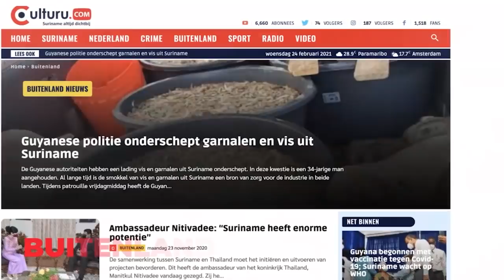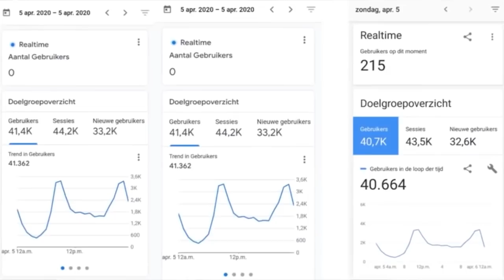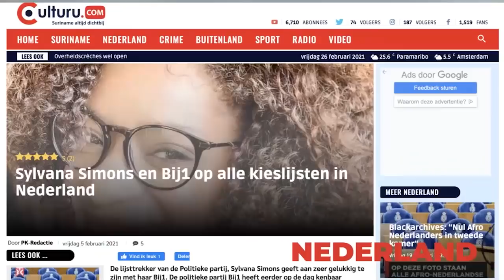Suriname petitie tegen bedrijven die werknemers verplichten te vaccineren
Suriname actie tegen bedrijven die werknemers verplichten te vaccineren